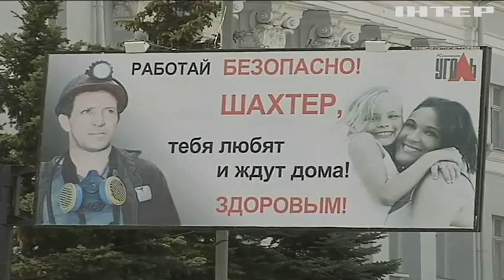Юрій Бойко привітав шахтарів із професійним святом